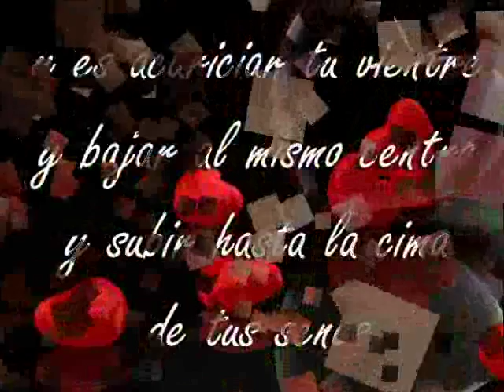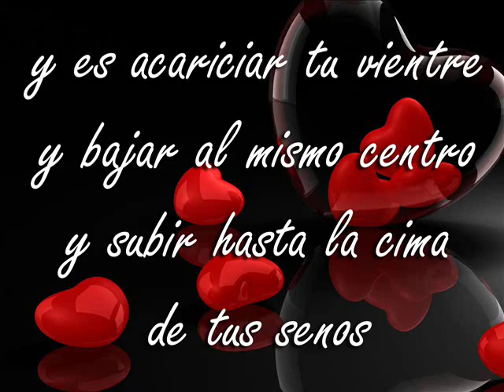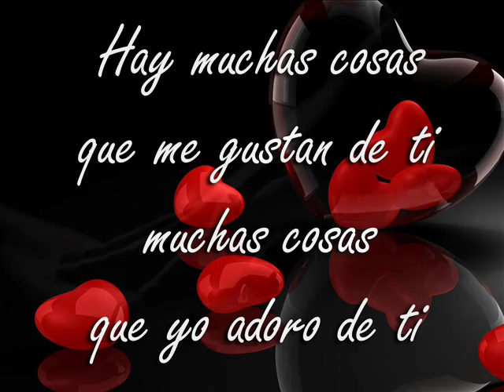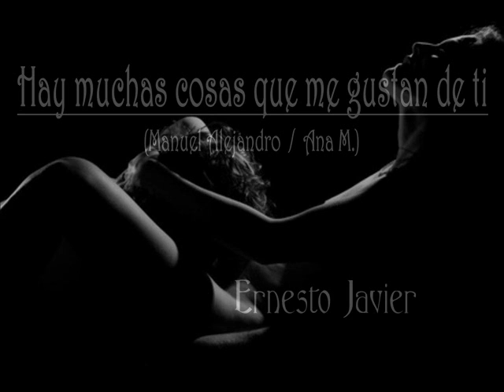HAY MUCHAS COSAS QUE ME GUSTAN DE TI ERNESTO JAVIER